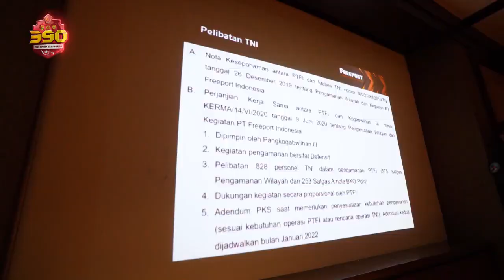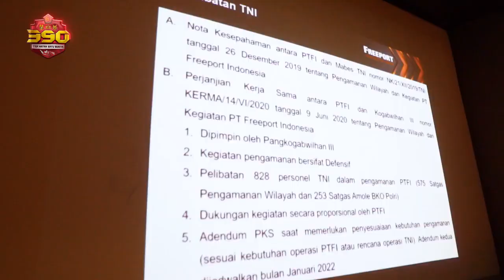Panglima TNI Bertemu Perwakilan PT Freeport Indonesia Terkait Pengamanan Obyek Vital Nasional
Panglima TNI melakukan pertemuan terbatas dengan perwakilan PT. Freeport Indonesia untuk membahas beberapa poin terkait perjanjian kerja sama antara TNI dan PT. Freeport.

Dalam diskusi ini, Pangima TNI menanyakan beberapa permasalahan yang terjadi mulai dari titik-titik daerah rawan penembakan, transparansi insentif bagi prajurit, hingga fokus Panglima terhadap tugas pengamanan Objek Vital Nasional, sesuai yang tertuang dalam Undang-Undang.